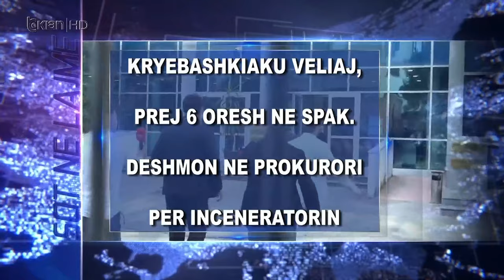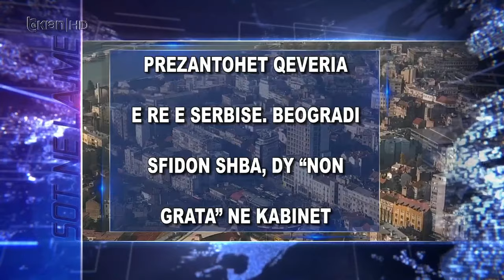Titujt kryesorë të edicionit informativ të orës 15:30 në Tv Klan (30 Prill 2024)